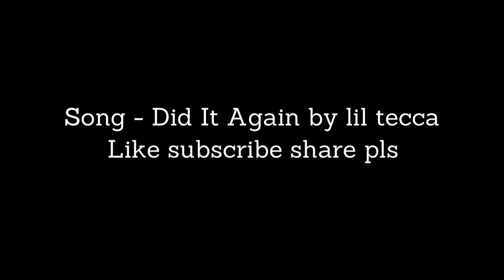I Am A Rex God